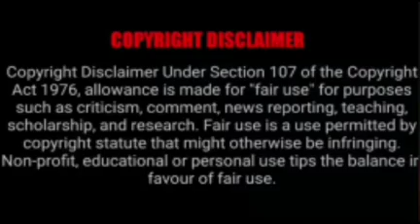Harcharan ਮਾਮਲੇ ਚ ਆਈ Latest Interview Advocate Sunil Mallan ਨੇ ਕੀਤੇ ਵੱਡੇ ਖੁਲਾਸੇ